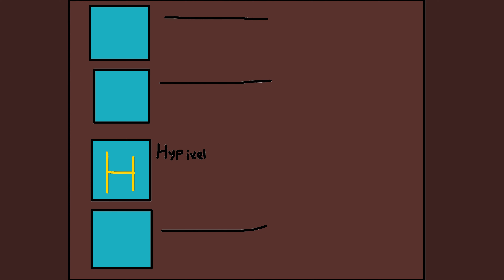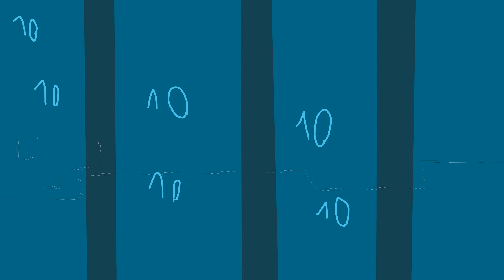Herobrine vs Entity 303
Animasyonun bu kadar kısa sürede biteceğini düşünmemiştim.